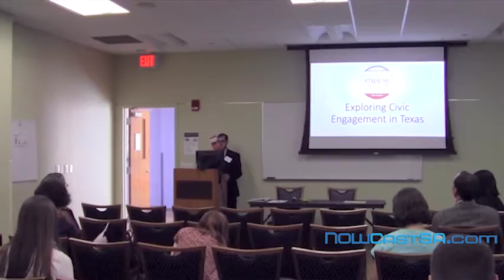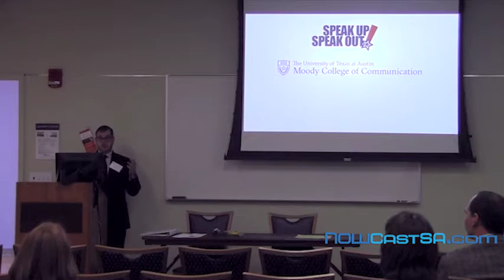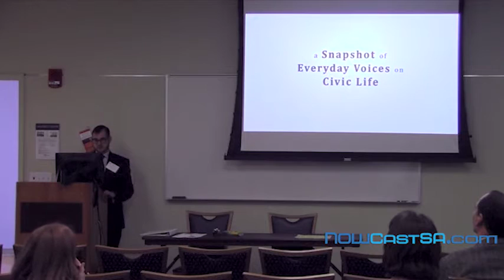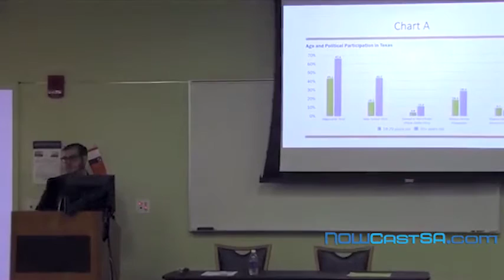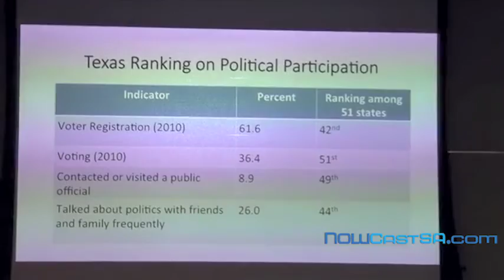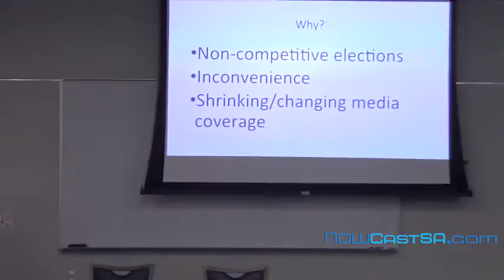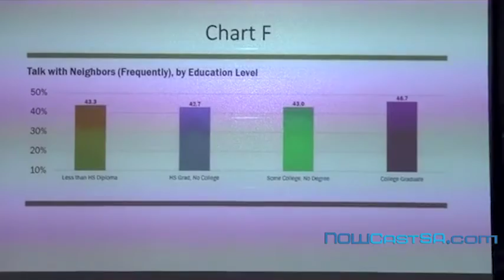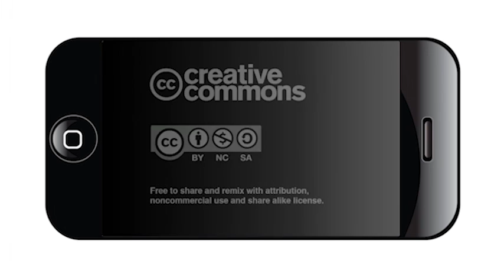Civic Engagement in Texas: H. Drew Galloway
Civic Engagement in Texas:
Reflecting on Challenges and Crowdsourcing
Solutions for a Stronger Democracy.